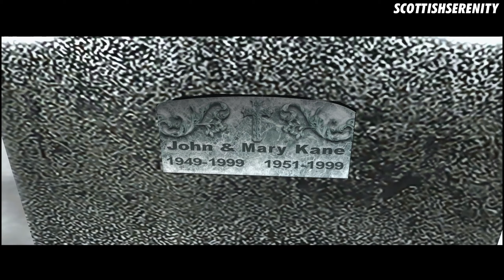Fahrenheit: Indigo Prophecy Remastered Part 1